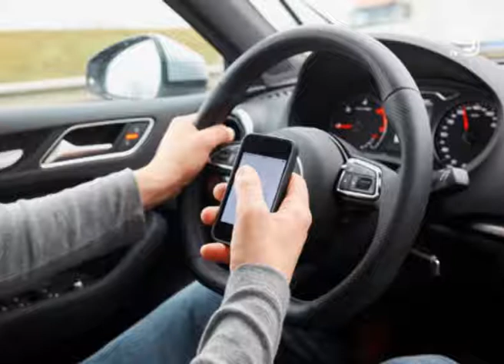TV KANAL 9, NOVI SAD: 25.000 VOZAČA KAŽNJENO ZBOG TELEFONA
Danas počinju pojačane saobraćajne kontrole vozača koji nepropisno koriste telefone i druge uređaje za komunikaciju tokom vožnje.